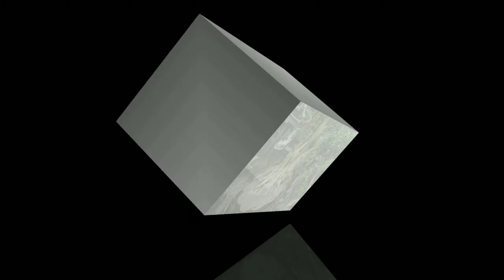BONSAI JATI MULYO BAHAN HAMPIR PUNAH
Bonsai Jati Mulyo Banyak Orang tidak bTahu Dengan Bahan Ini, Karakter Batang Gak Keras Sama Dengan Sancang, Jati Mulyo Bisa Di Tempel Sama Sancang Dan Perakaranya Bisa Penuh Memutar